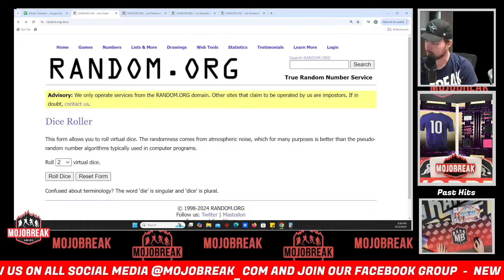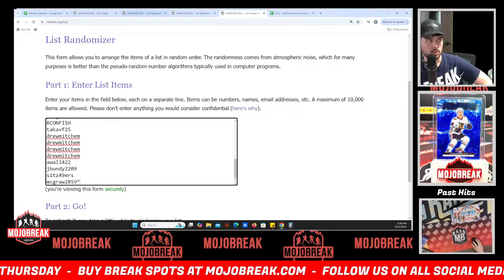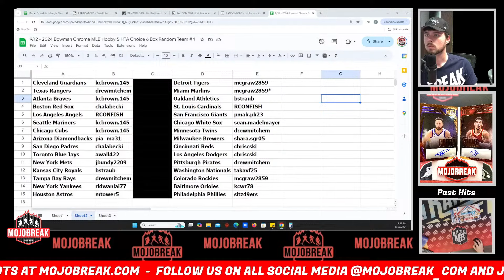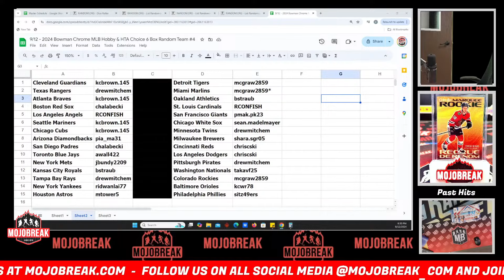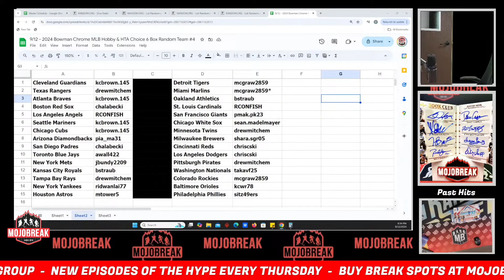Draw Results - 2024 Bowman Chrome MLB Hobby & HTA Choice 6 Box Random Team #4 - 09.12.24